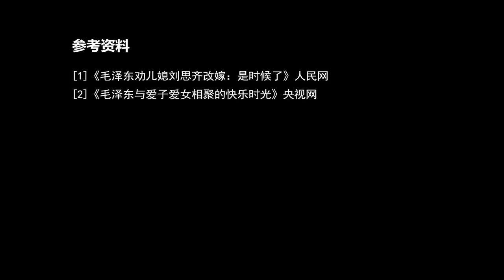1971年劉思齊夫婦雙雙入獄，給毛主席寫信求助，偉人回復五個字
1971年劉思齊夫婦雙雙入獄，給毛主席寫信求助，偉人回復五個字